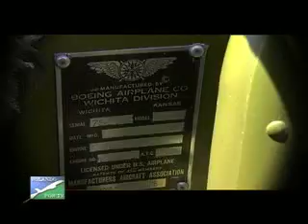BOEING STEARMAN 1943 (Octubre 2007)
Nota a Patricio Seidel, el nos cuenta el pasado y presente de su Boeing Stearman del año 1943.
Volando por TV.

Produccion:
H.Piro Producciones.

Realizacion:
All TV Producciones.